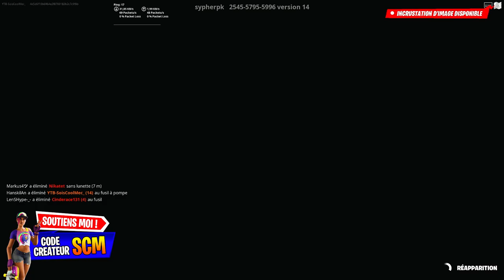ÉLIMINER UN ADVERSAIRE AVEC UNE ARME DE MÊLÉE DANS SYPHER S PIT FORTNITE, ATTAQUE DE MÉLÉE FORTNITE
Code de l'île sypherpk : 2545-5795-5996

▬▬▬▬▬▬▬ • BIENVENUE 😍 • ▬▬▬▬▬▬▬

▬▬▬▬▬▬▬ • PARTENAIRES 💪 • ▬▬▬▬▬▬▬

👉StealthGamer:
"SOISCOOLMEC"
"STRIKESOISCOOL"

TikTok "SoisCoolMecYTB"
👻Snapchat "soiscoolmec"

.▬▬▬▬▬▬▬ • TOP DON 💰 • ▬▬▬▬▬▬▬